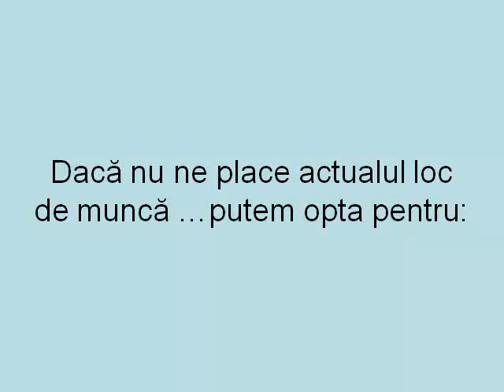Oferte de munca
Locuri de muncă diverse...Various jobs ...